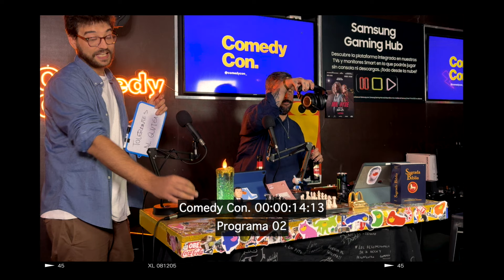CC. VUELVE OASIS 5x02 "Comer arena, el rey del Crowdwork y Holdear felicidad"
Primer programa solos. Al ruedo, a contarte qué va a pasar esta temporada. Con seccionacas de Paco el Mago, master en reflexión, y Alex Gozalo, el nuevo rey del Crowdwork.

Te queremos Mucho: Fer, Evencio, Alex, Paco, Kale, Samu, y Bega.

En este capítulo de Comedy Con, el mejor podcast de comedia en español, contamos con la hilarante presencia de Alex Gozalo y Paco el Mago. Los cómicos y presentadores Fer Bleda y Evencio Criado comparten sus anécdotas más divertidas, comentan la actualidad más graciosa y entre carcajadas y reflexiones, el equipo de cómicos, debaten sobre la vida, el humor y hacer crowdwork al más alto nivel. ¡No te pierdas este episodio lleno de risas y buena vibra!

00:00 Intro
00:18 Dato curioso
03:15 Actualidad
12:26 Paco el mago - Holdea felicidad
23:49 Partida Ajedrez
25:40 Novedades temporada 5
33:46 Cítrico Cultural
37:18 Álex Gozalo - Crowdwork no preparado
47:22 8 meses 8 cosas
54:08 Tomas falsas